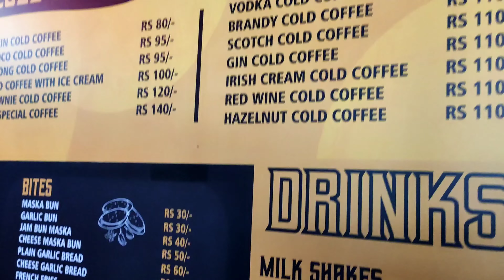Chai sutta bar Goa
biotechnology
Goa
chai sutta bar panaji outlet